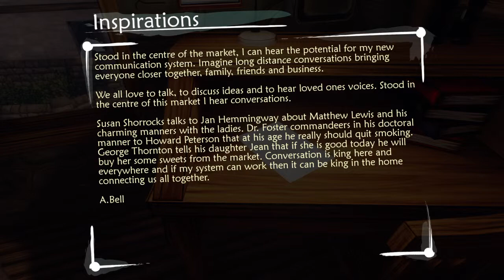Ether One: Gameplay 6/THE KNOCKER/PS4